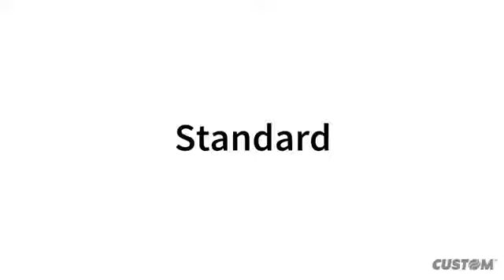Custom Gamma K RANGER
Custom K-RANGER KR500-G Mobile Computer Android 9, 4G and Long range scanner